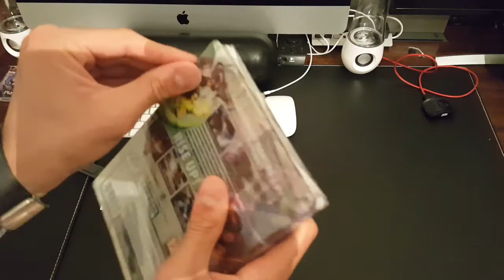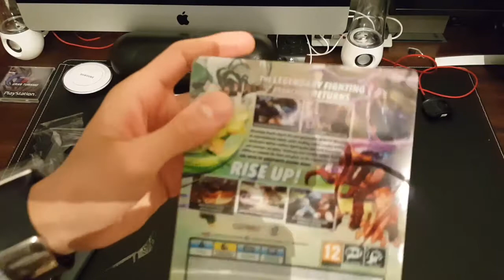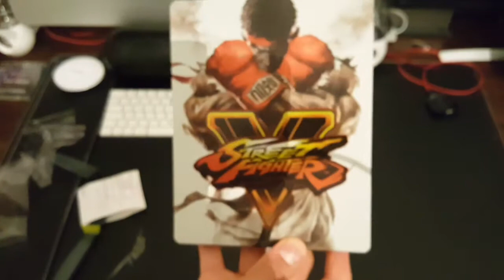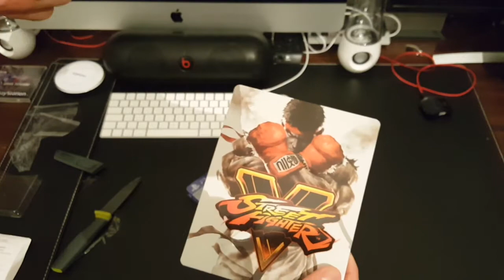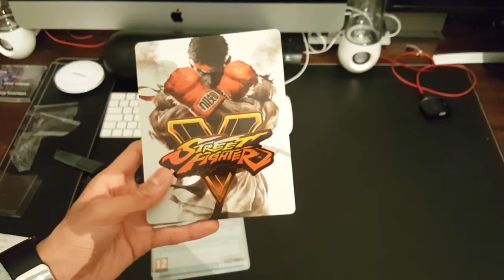Limited Edition Street Fighter V Steelbook Unboxing (Ps4 Unboxing)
Today we are going to be unboxing street fighter v for the playstation 4 but we are going to be unboxing the limited edition steelbook for the ps4. This game i available also on PC but unfortunately its not available to the xbox one users for some reason.